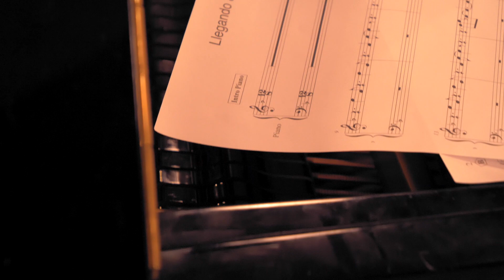Llegando à Bahía Single (Official Video)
Llegando à Bahía  Single du disque "Dizzy El Afrocubano"  (Mansfarroll)
Réalisation: Maxime Simon
avec:
Piano: Laurent Coulondre
Basse: Luis Manresa
Saxophones : Irving Acao Sierra
Trompette: Carlos Sarduy
Trombone: Denis Cuni Rodriguez
Tumbadoras:  Inor Sotolongo  Zapata
Percussions: Pedro Barrios
Timbales: Abraham Mansfarroll Rodriguez
 Mix: Fred Magnier